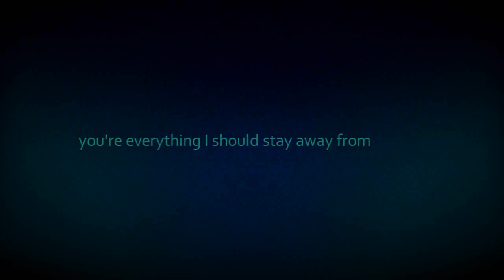Bared to You by Sylvia Day Book Trailer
Bared to You by Sylvia Day is the first in the Crossfire trilogy featuring Gideon and Eva, two wounded souls who come together in an explosion of lust and passion as intoxicating as it is devastating. Intensely romantic, darkly sensual and completely addictive, Bared to You will take you to the very limits of obsession -- and beyond. Contemporaneity Romance